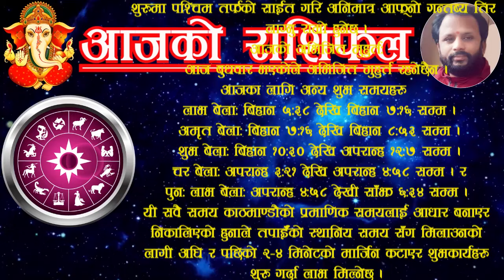Aajako Rashifal bhadau 5 | आजको राशिफल भदाै ५ | ajako rasifal | ajako rasifal asar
For contact/सम्पर्क:
Aajako rashifal bhadau 5 | आजको राशिफल भदाै ५ | aajako rashifal | aajako rasifal | jako rasifal
Aajako rashifal 2081 bhadau 05
2081 bhadau 5 gate ko rashifal
Aajako Rashifal 2081 bhadau 5
rashifal 2081 5 bhadau
5 bhadauko rashifal
aajako rashifal 2024 august 21 wednesday
rashifal wednesday 21 august 2024
Today's rashifal 2024 august 21
rashifal wednesday
voliko rashifal bhadau 5 | voli push ko rashifal | voli ko rasifal
आजको राशिफल भदाै ५
आजको रासिफल भदाै ५
रासिफल भदाै ५
भदाै ५ गतेकाे राशिफल
भदाै ५ गतेकाे रासिफल
भदाै ५ काे राशिफल २०८१
अाजकाे राशिफल भदाै ५
भदाै ५ गते बुधवारकाे रासिफल
२०८१ भदाै ५
२०८१ भदाै महिनाकाे राशिफल
२०८१ भदाैकाे रासिफल
२०८१ भदाै